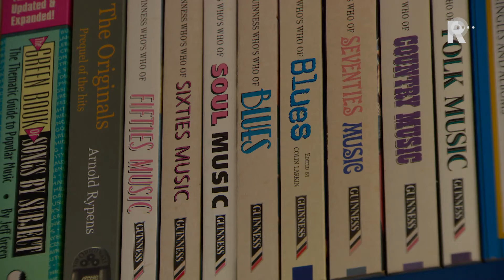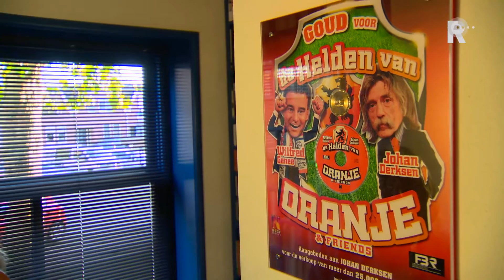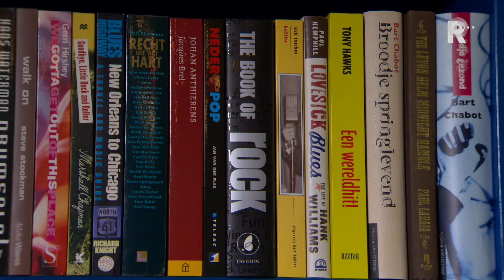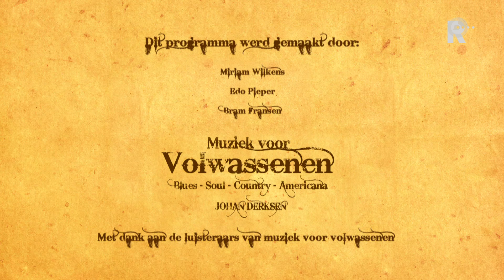Serie Muziek voor Volwassenen aflevering 5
Luisteraars van het radioprogramma Muziek voor Volwassenen, gepresenteerd door Johan Derksen, krijgen al hun vragen beantwoordt in deze serie van 5 afleveringen.

   Lees meer: Serie Muziek voor Volwassenen aflevering 5